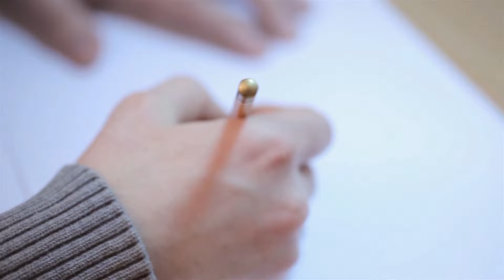VELO Sketch | Memories for the Future | Season 2022-2023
VELO | Memories for the Future

Halkema blijft VELO trouw

Al sinds jongs af aan stond Myke Halkema met een badminton racket in de VELO hal. Inmiddels niet meer weg te denken uit het eerste team van VELO. Voor het komende seizoen hebben VELO en Halkema wederom een akkoord bereikt over een nieuw contract.

VELO is blij bij te kunnen dragen aan de wensen van Halkema. Halkema zal actief bijdragen aan de talentvolle ontwikkeling binnen het eerste team van VELO.